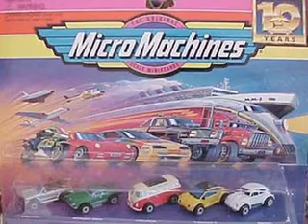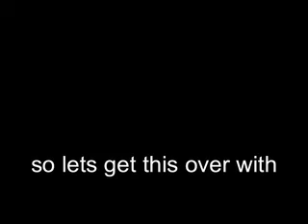Jayk Gallagher vs Lyraflip Freestyle Battle - and 2nd Call Out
Lyraflip vs Jayk Gallagher freestyle battle.

After Jayk called out Lyraflip for a Grind Time Bar Exam Battle, Lyraflip responded by demanding Jayk put up $500 to battle him.  Jayk responded with a rude ass comedic video mocking Flip's demands.  Lyraflip showed up at one of Jayk's shows, grabbed the mic, and freestyle battled him.  The battle's here.

After freestyle battling for free, will Flip still insist on Jayk paying for writtens?  We can do this battle at any show, anytime.  Just name the date.